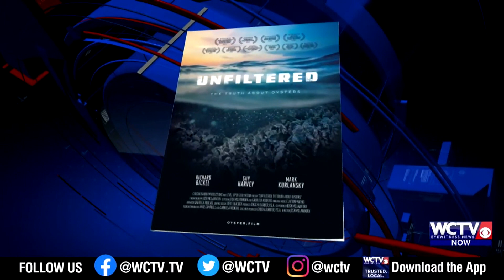THE THREE OYSTERMEN LIVESTREAM Q&A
WCTV took you to Apalachicola Bay and showed you the lives of three men who grew up on the water for The Three Oystermen. Now, join Jacob Murphey and Chasity Maynard for an inside look at the making of this series with a web-exclusive Q&A and natpack. Look at behind-the-scenes photos and listen to the efforts that went into the three-part series. Plus, listen to a discussion with Josh McLawhorn, director of the award-winning documentary ‘Unfiltered: The Truth About Oysters.